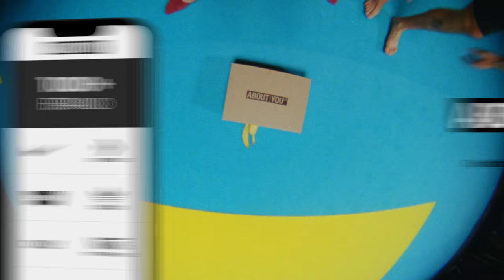Il nuovo modo di fare shopping online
ABOUT YOU è finalmente arrivato in Italia. Il nuovo modo di fare shopping e vivere la moda come mai prima d'ora. Ordina facilmente e divertendoti, sempre con spedizione e reso gratuiti.